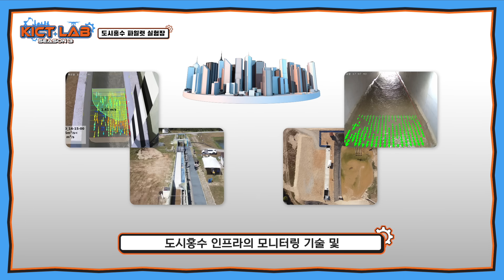[KICT LAB 시즌3] ⚠️극한호우 주의⚠️ 도시 홍수, 대비하는 방법은?!🚧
클릭 한 번으로 쉽고 빠르게 알 수 있는 건설연 뉴스,
'KICT LAB 시즌 3'로 돌아왔습니다!

오늘 소개할 주제는,
도시 침수를 예방하고 대비하는
도시 홍수 파일럿 실험장입니다!🚧

어김없이 찾아온 여름,
쏟아지는 장맛비에 아찔한 사고도 잇따라
피해가 심각했는데요.🌧️

갑작스러운 도시 홍수를 방지하기 위해
한국건설기술연구원이 홍수 방어 기술에 대한
다양한 조건을 실증할 수 있는 실험장을 구축했습니다!

여러 장비들을 이용해 도시 홍수 인프라의 특성에 맞는
모니터링 기술을 개발하는 것이 핵심인데요.
실규모 실험으로 실제 현상을 그대로 모의하고,
구체적인 데이터 확보도 가능하다고 합니다

실제와 맞먹을 큰 규모에 디테일한 설계까지
모두 갖춘 도시홍수 파일럿 실험장!

클릭하시면 더 많은 이야기를 확인하실 수 있습니다!

With just one click, you can easily and quickly catch up on the latest in construction research—‘KICT LAB Season 3’ is back!

Today, we’re diving into the Urban Flood Pilot Experimental facility, which helps prevent and prepare for urban flooding! 🚧

Last Summer once again brought heavy monsoon rains and a series of dangerous incidents, leading to severe damage. 🌧️

To tackle sudden urban flooding, KICT has built a test bed to validate different conditions for flood defense technology.

The main focus is on developing monitoring technology tailored to urban flood infrastructure using various equipment. Real-scale experiments simulate actual scenarios, allowing us to gather precise data.

The Urban Flood Pilot Experimental facility —fully equipped with large-scale facilities and detailed designs to replicate real conditions!

Click to discover more!

[KICT LAB 시즌3; 1화 - 퀴즈 이벤트 ]

영상을 재밌게 보셨다면, 댓글로 퀴즈 이벤트도 참여해 보세요.
추첨을 통해 선물을 보내드립니다♥

Q. (            ) 실험장은 도시홍수를 방지하기 위해 다양한 조건을 실증할 수 있는 실험장입니다. 괄호 안의 내용은 무엇일까요?

📍참여방법
1. [KICT LAB 시즌 3 1화]를 시청한다
2. 문제 빈칸에 들어갈 정답을 댓글로 남긴다.
3. 참여링크 구글 폼에 '댓글 인증', '구독 인증' 등 질문에 맞게 입력하면 끝!

📍당첨자발표
: 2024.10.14(월) 해당 영상 더보기란에 발표!

📍이벤트상품
: 맘스터치 싸이버거 세트 (15명)

※ 본 이벤트는 [KICT LAB 시즌3; 1화] 영상 댓글에서만 참여가 가능합니다.